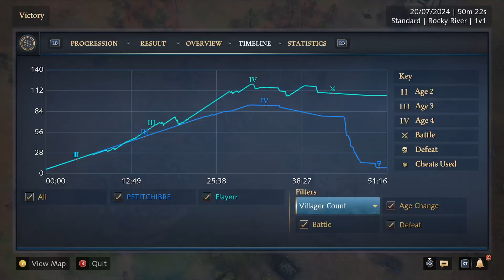Age of Empires 4 Xbox Ranked 1v1 English Vs Jeanne d'Arc